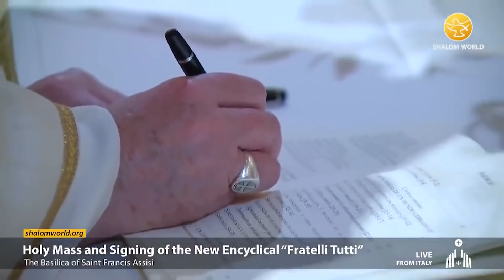Giáo Hội Năm Châu 07/10/2020